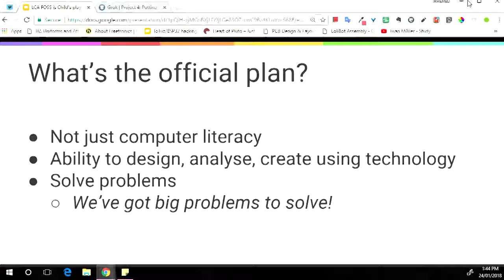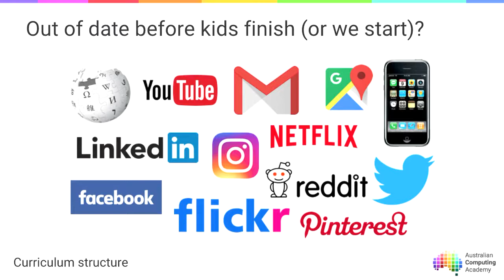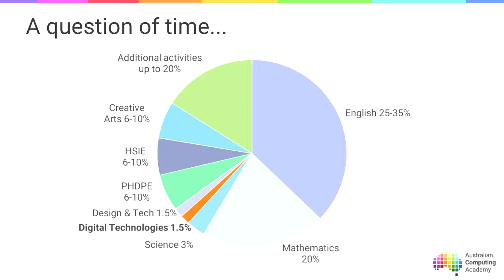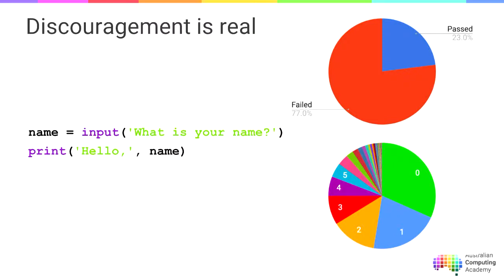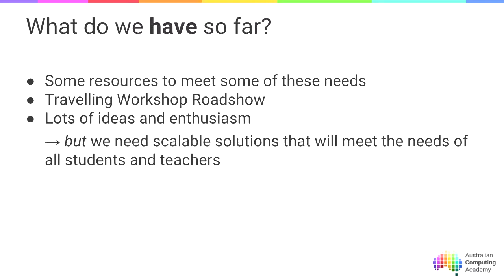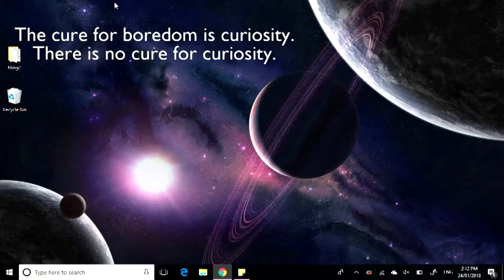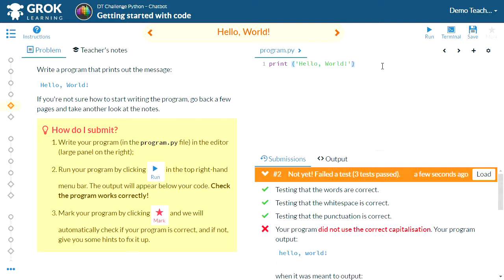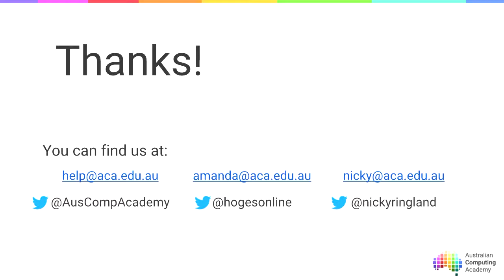FOSS is Child's Play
Nicky Ringland, Amanda Hogan, Bruce Fuda

Australian students ranked last in tech skills and interest in technical jobs[1]. This isn't surprising: the typical IT experience for a school student involves Word, typing and Powerpoint. Compared to the experiences of contributors to the Open Source community, it is clear that a major intervention in schools is needed.

The new Digital Technologies curriculum is this much needed intervention. From 2018, hundreds of thousands of students will be on their way to becoming programmers, hackers and makers, but only if their early experiences are positive.

The Australian Computing Academy has created 32 hours of free, open resources teaching FOSS languages such as Python and Arduino, and will create over 100 more! Through fun, engaging projects that connect to the real-world, we are developing CS skills and enthusiasm in every student. The first challenges are available now, exploring chatbots, musical instruments with embedded devices, and a throwback to old school computing education with Papert and Logo: generating vector graphics with the Python Turtle.

More capable students, skilled in and excited about the fundamentals of computer science, can make meaningful contributions to Open Source projects, learning both the philosophies and ethical principles of the FOSS community while also building a body of work that sets them up for a career in any field.

We're calling on everyone - developers, hackers, makers and educators - to make space for students in open source communities. Whether first contributor programs targeting young learners or working with us to make your project more accessible, but fostering new talent has always been a philosophy of the open source community. We’re making FOSS the new normal.

[1]  2016 report from the World Economic Forum across global sample of countries